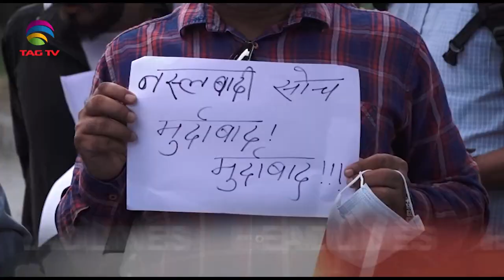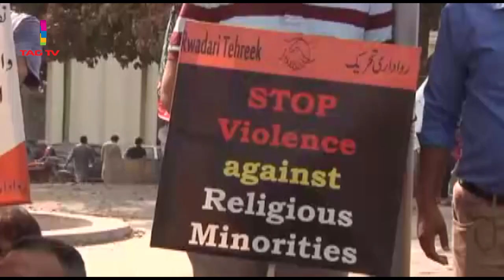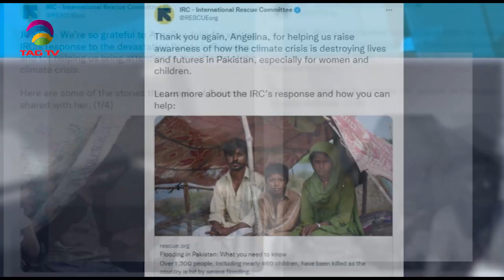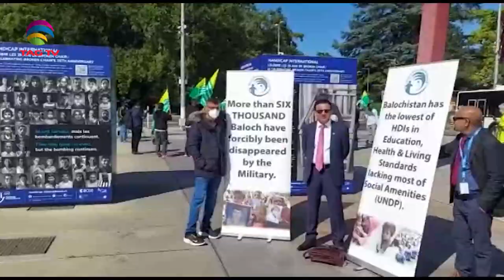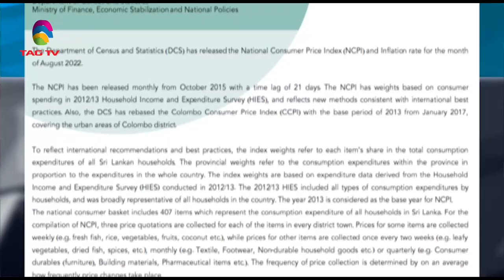South Asia NewsLine, September 22, 2022